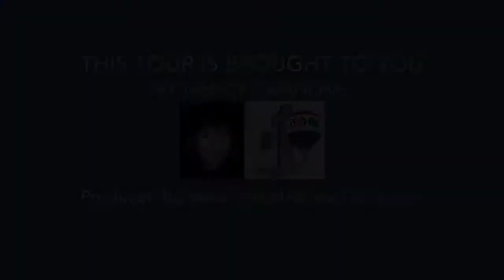Brigantine Real Estate Listings Lavish custom GOLD COAST 5 BR & 5.2 bath BAYFRONT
Brigantine NJ Real Estate Information Nancy Campione Brigantine NJ Real Estate Agent 3312 Brigantine Blvd.
530 West Shore Drive, Brigantine NJ 08203, USA

Lavish custom GOLD COAST 5 BR & 5.2 bath BAYFRONT Mediterranean. Builders own home, NO expense spared, superior quality abounds in every detail. Coveted West Shore Drive location affords panoramic bay & AC skyline views. Gourmet kitchen, 3 fireplaces, custom staircase, foyer fountain, outstanding architectural accents, smart house capable. Deluxe outdoor space, multiple decks, in-ground gunite pool w/ fiber optics & fountains, boat slips w/ lift, marble block driveway & patio, 2 car garage, hurricane glass.